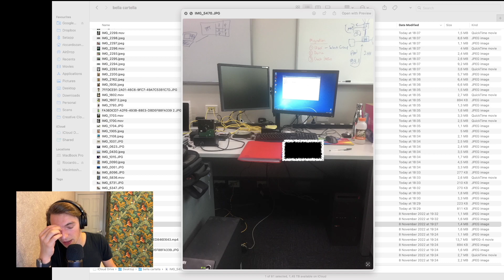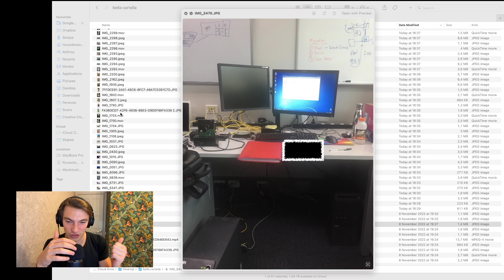Quando LAVORAVO a EPSON in Australia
Il mio primo lavoro in Australia è stato quello di tecnico di rete in Epson.

Vuoi farmi delle domande in diretta?